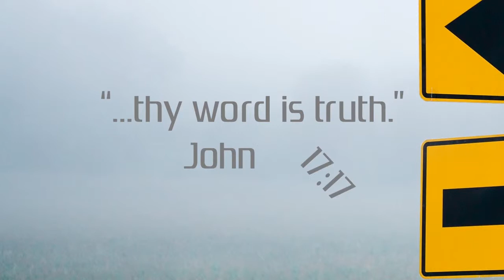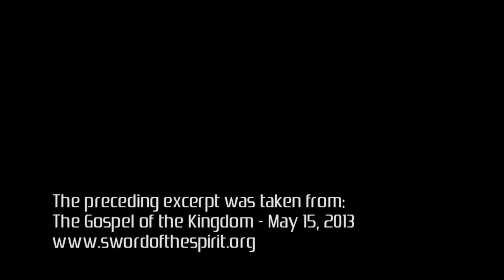Pastor Star R. Scott - The Gospel of the Kingdom - Sword of the Spirit 180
"The Kingdom of Heaven is at hand." That is the message that we are to be heralding as we are out in this world. Are we busy about His business? Are we speaking the Gospel in faith expecting God to set captives free? Do we understand that we are at war? Our minds need to be renewed so that we can sober about the call of God on our lives.